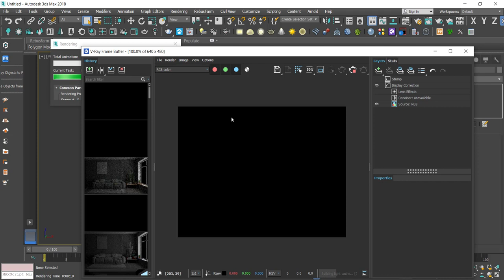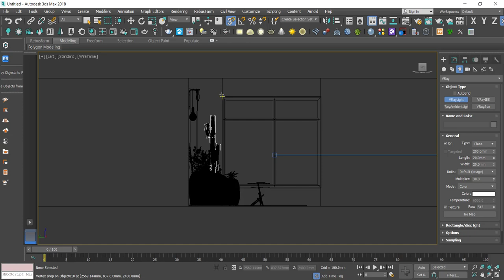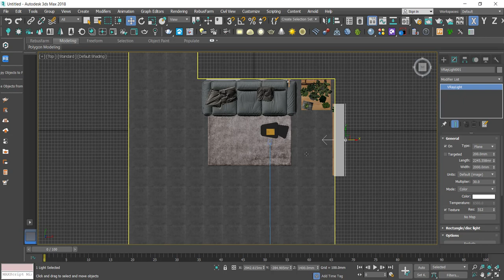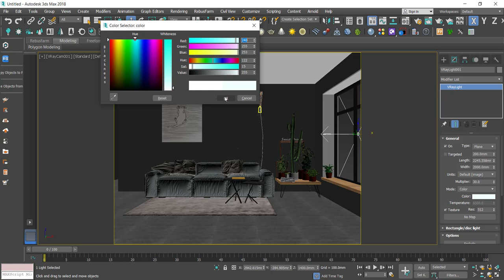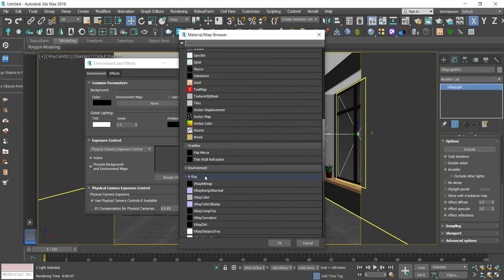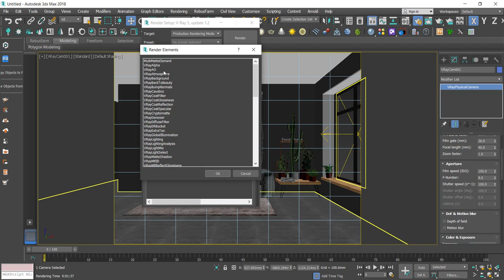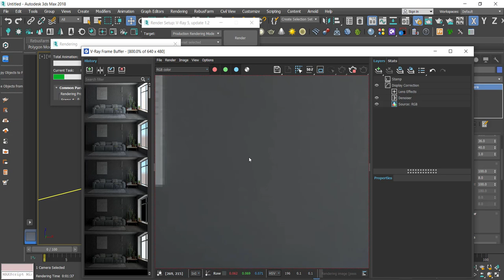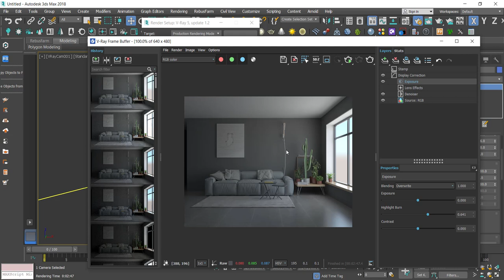3ds max for Vray realistic lighting method / Tamil/3d inspiration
3ds max for Vray realistic lighting method / Tamil/3d inspiration